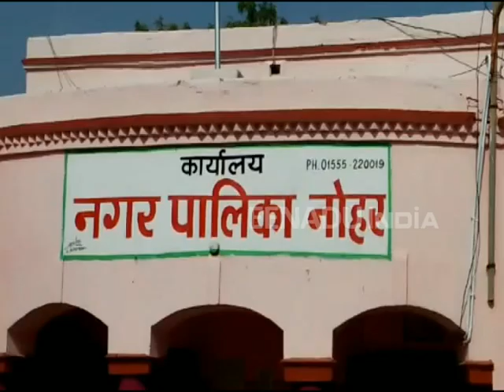नोहर में सफाई कर्मचारियों का फूटा गुस्सा, पालिका दफ्तर के बाहर किया प्रदर्शन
हनुमानगढ़। जिले के नोहर में सफाई कर्मियों की भर्ती का मामला अब तूल पकड़ता नजर आ रहा है। वाल्मीकि समाज के लोगों ने सोमवार को नगर पालिका दफ्तर के समक्ष जमकर प्रदर्शन किया। उनका आरोप है कि पालिका प्रशासन ने भर्ती प्रक्रिया में गड़बड़ी की है।